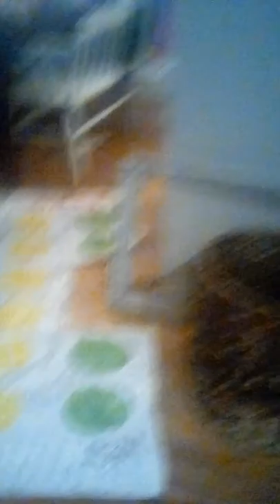HACKED BY GAME MASTER (READ DESCRIPTION FOR INFO)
Game master is a hacker messing with all these channels.    Stephen Sharer Carter Sharer Chad wall Clay  marlin Rebecca somola Grace Sharer